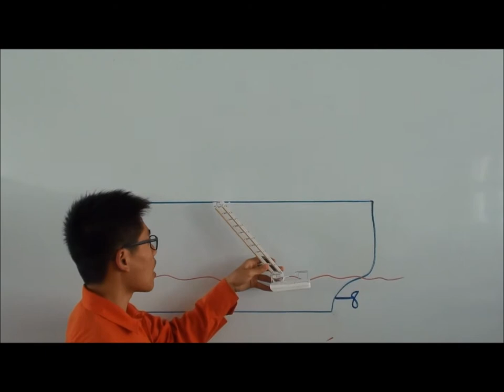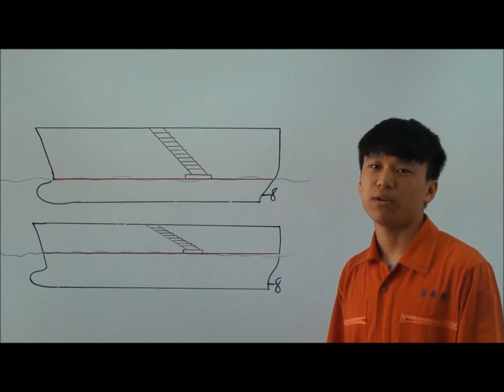2-107-14-第三名-004_海事群_國立澎湖高級海事水產職業學校_隨波式舷梯